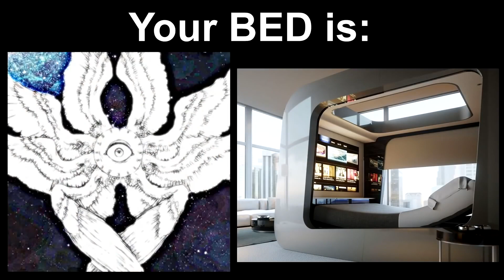Mr incredible becoming canny (You're bed is)